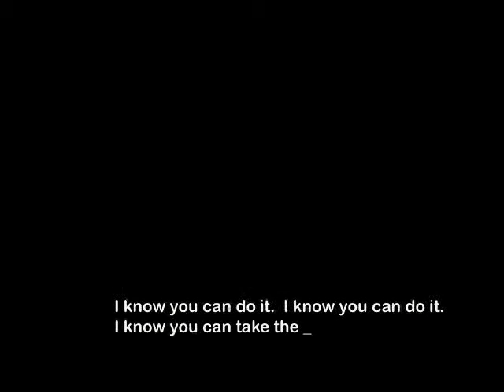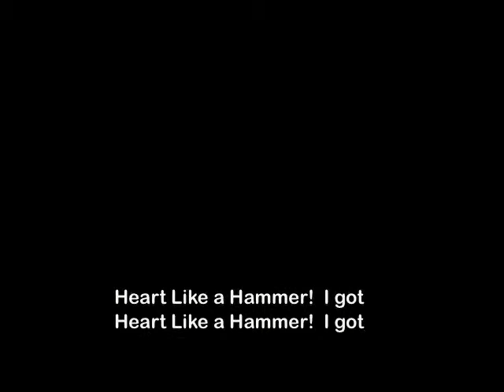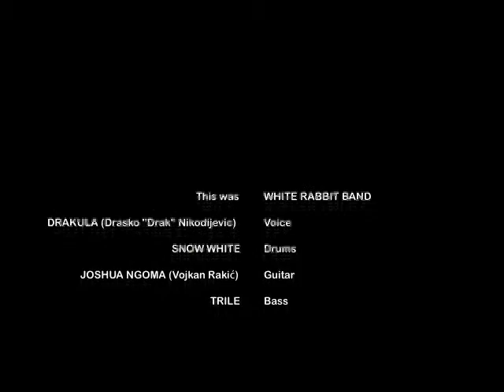WHITE RABBIT BAND - Heart Like a Hammer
Another salvaged recording taken from an old audio cassette.  Somehow, White Rabbit Band never managed to recreate the dynamics of their live show in the studio recordings.  This was a fairly good attempt to orchestrate the "live" tension of the band.

Dedicated to Nenad "Nena Sirena".  RIP